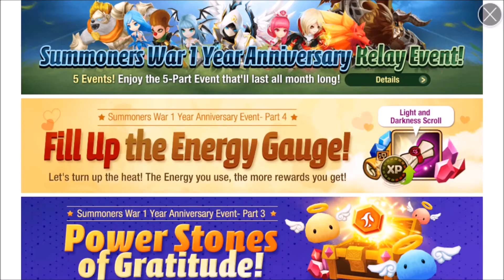Summoners War - Evento Medidor de Energia (+ Evolving Laika)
Vídeo sobre o evento e um bate-papo rápido ^^
Quarta parte do Evento de Aniversário de 1 Ano
Evolving Laika 6S (Fire Dragon Knight)
Sistema: iOS 8.3 (também existe para Android)

Mizzorion [Fire Summoner]

Um jogo de combate por turno em 3D com mais de 700 monstros para colecionar!